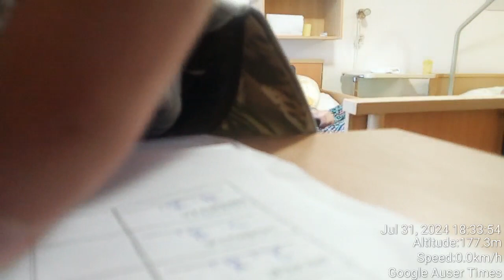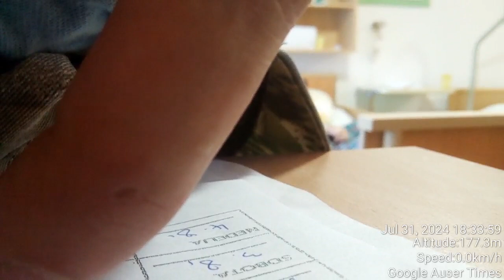July 31st 2024 Police gets father marks on his right hand and and father talks about people vote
July 31st 2024 Police gets father marks on his right hand according to MK Ultra brainwash and father talks about people casting vote in respect to genocide against me